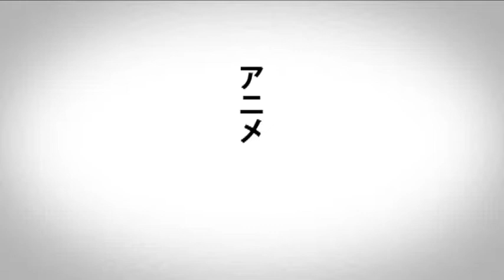MBC Audition -Vota x Akinee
A votar y q mejor por uno de los grupos nikkei con grandes voces AKINEE, mas info sobre el concurso en: